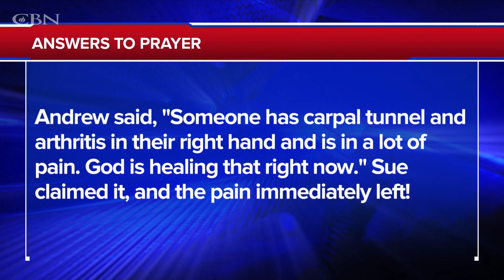Praying For Your Needs: August 10, 2023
Andrew and Ashley pray for you and deliver words of knowledge through the power of the Holy Spirit for your healing.